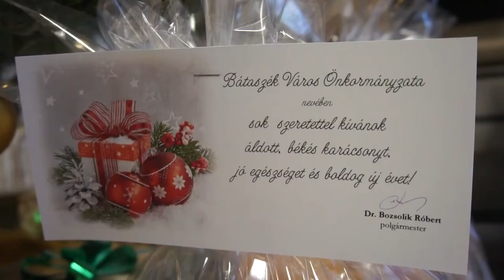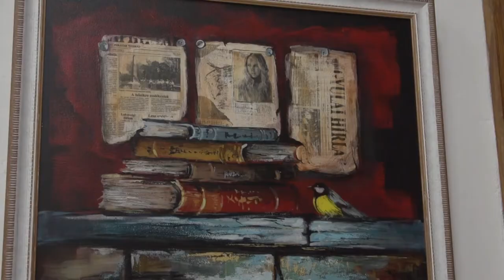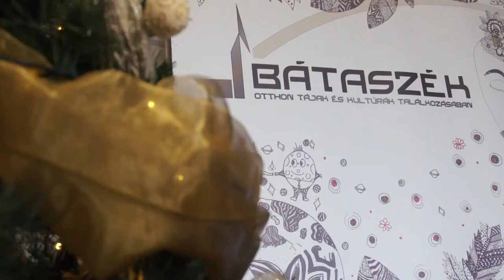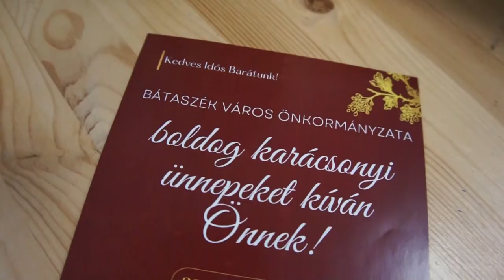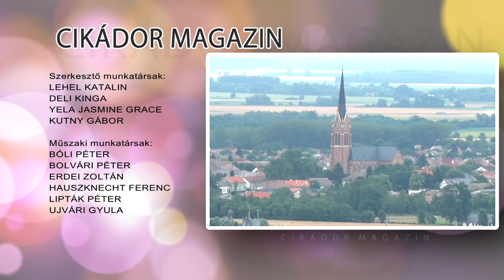Cikádor magazin - Bátaszék 20211213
Megújulhat a bátaszéki iskola konyhája
Csomagok az időseknek - Bátaszék
Biszák László festménykiállítása Bátaszéken
Adventi forgatag - Bátaszék